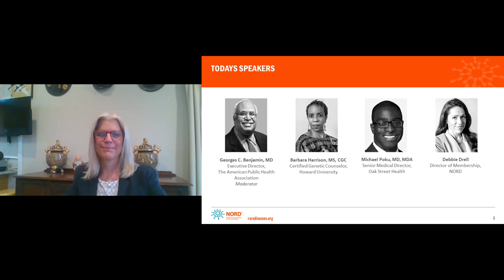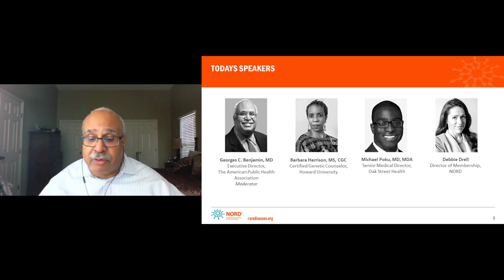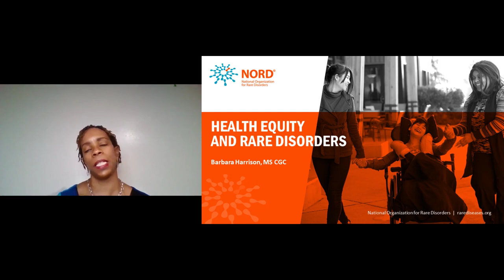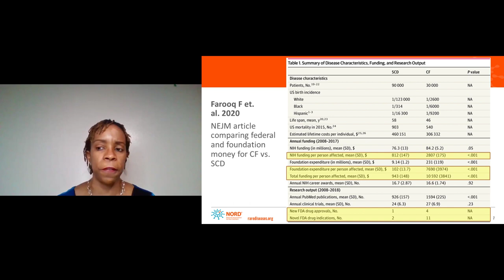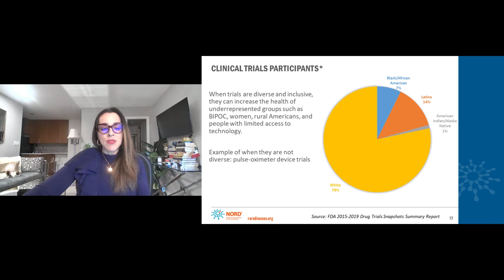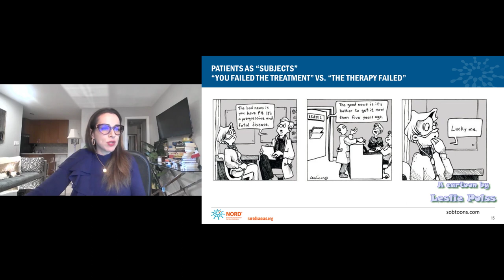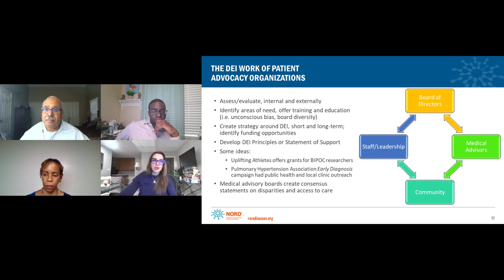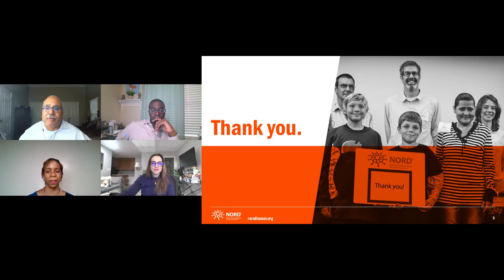Health Equity and Rare Disorders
NORD is pleased to announce a collaboration with the Rare Disease Diversity Coalition (RDDC) on a three-part webinar series discussing the role that health care providers play in addressing health inequity in the rare disease community. The series will explore underlying issues that lead to inequities and encourage participants to evaluate their interactions with members of the rare disease community from marginalized groups.

The first part in the series discusses the disproportionate impact of rare disorders on communities of color, including barriers to access for early and accurate diagnosis, affordable health care, referrals to specialists, provision of educational and support services, and participation in clinical trials. This webinar is moderated by Dr. Georges Benjamin, Executive Director of the American Public Health Association, and feature a primary health care physician, a genetic counselor, and a rare disease patient advocate.

This webinar is intended for all members of the rare disease community, including those that care for and advance research on behalf of those living with a rare disease.